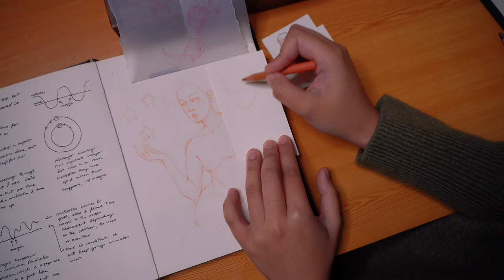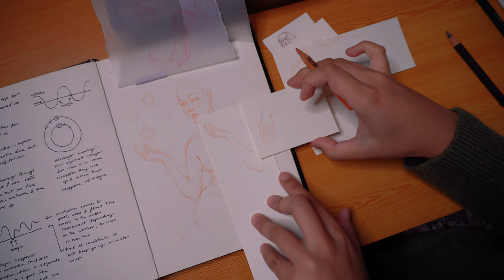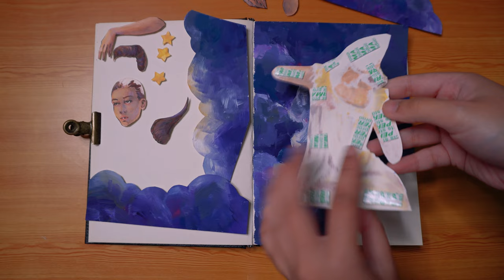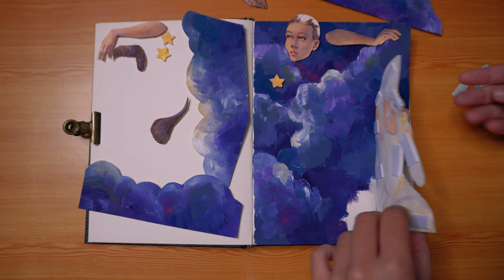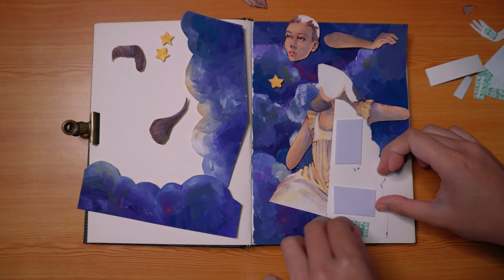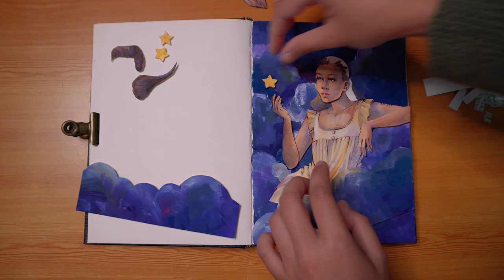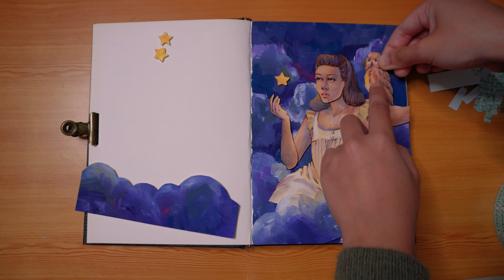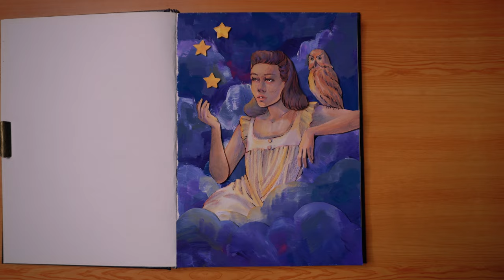Enjoy the Sounds of Making Art Whilst You Draw - Relaxing ASMR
Dear reader,

We shall continue the drawing I created last week with an hour long asmr, no talking, no music type of video. The perfect kind to help the mind relax, whilst you draw or whilst you sleep.

I've been on a journey of trying to relax the mind for many years now, and making art is a tried and tested method that drowns out the noise. So, if you're in the same journey as me, I hope this video finds you well. And I hope that making art can give you that piece of mind you're searching for.

If you're here, wishing to learn more about the trials and tribulations I faced with this artwork, then don't fret! Next week's video will be packed with commentary from yours truly.

Love, Zyra

- - - materials - - -
- Holbein Artists gouache •
- Prismacolor Premier colour pencils •
- Koh-I-Noor watercolour set •
- Lyra Rembrandt Polycolor pencil •
- Mont Marte A5 Hardbound Sketchbook
- Scrap cardstock
- Daiso black brushpen
- Daiso round & flat brush